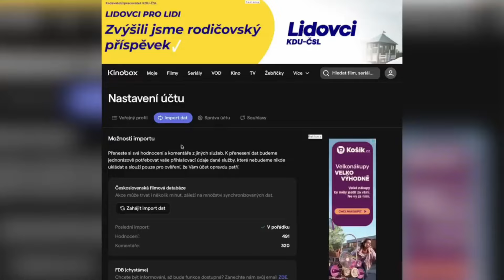S tebou mě baví svět: Chyby, kterých jste si nevšimli!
Sníh sice ještě nikde není, ale první mrazy už udeřily, a proto jsme se rozhodli, že se v předvánočním období zaměříme na zimní a vánoční filmy. Pro spoustu lidí je komedie Marie Poledňákové S tebou mě baví svět vánoční klasikou, kterou si minimálně jednou ročně pustí. Podle nás je to jedna z nejvíce povedených československých komedií vůbec, a tak jsme se podívali na různé chyby. Už na začátku musíme říct, že to nebylo nic lehkého a tak jich dnes bude o něco méně. Představujeme vám 7 chyb ve filmu S tebou mě baví svět.